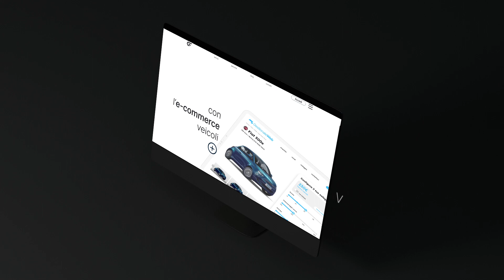GestionaleAuto.com: il nuovo sito web 2023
Pronto per il futuro? Guarda il restyle del nuovo sito web di GestionaleAuto.com!